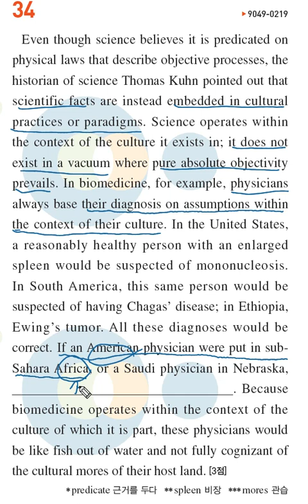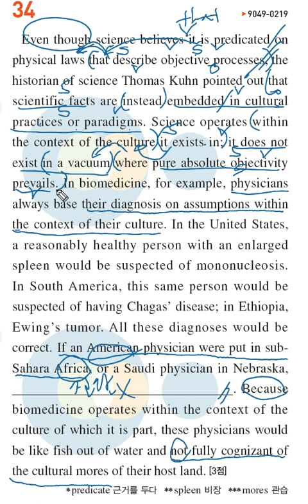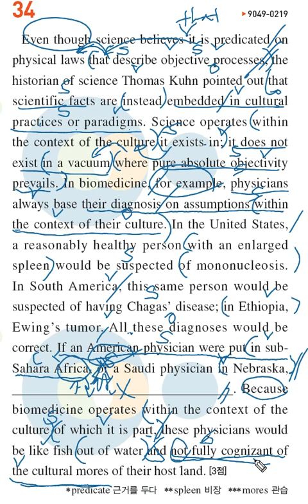20년도 수능완성 실전 3강 34번 빈칸 문제풀이